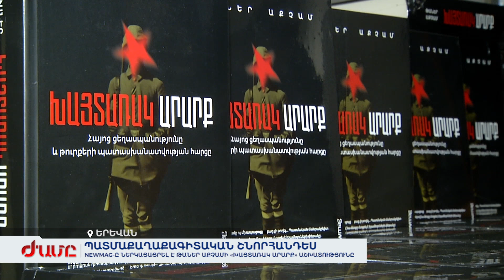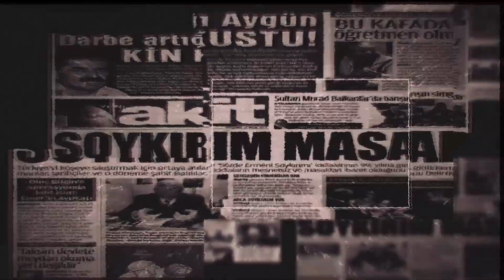«Նյումեգ»-ը ներկայացրել է Թաներ Աքչամի «Խայտառակ Արարք» աշխատությունը՝ հայերեն թարգմանությամբ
Աշխարհի ու սեփական բնակչության համար պատմությունը  խեղաթյուրող Թուրքիայի ամբողջ պետական համակարգն աշխատում է այս գրքի դեմ, փորձում է հերքել ու քողարկել պատմական փաստերը։ Գիքը սթափեցնող հիշեցում է, որ 100 տարի առաջ, թե այսօր, թշնամին նույնն է  և նույնն է նրա ցեղասպան քաղաքականությունը։